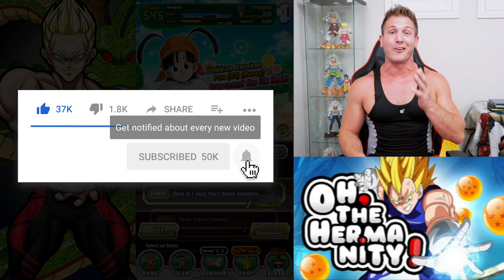TWO MORE LRs?!?! NANI?! 4TH YEAR LR GOKU & VEGETA MULTI SUMMONS! Dragon Ball Z Dokkan Battle! DBZ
I FINALLY PULLED AN LR I HAVE BEEN CHASING FOR MONTHS! SpiritBombLuck BABY!!!